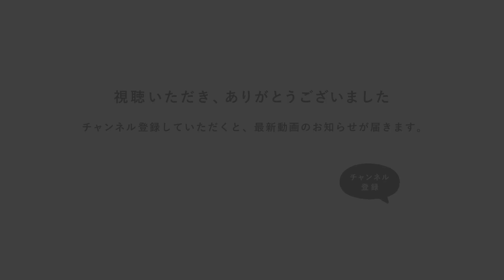リセノ式センスのいらないインテリア｜クッションは「3つ」並べましょう。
インテリアの基本、コーディネートについて、
分かりやすく解説いたします。

素敵にしたいのに、何だかお部屋はイマイチ。
インテリアって難しい、自分にはセンスがないから、
どうしたら良いのか分からない...

そんなインテリアの知識や経験がない方でも、

簡単なルールを知っていただくことで、
お部屋のセンスはガラッとよくなります。

今回は、ソファーを彩る「クッション」のコーディネートについて。

リビングをより素敵に、くつろぎのソファにするには、
【 クッションは「3つ」並べる 】がおすすめです。

数や並べ方を変えるだけで、簡単に素敵なコーディネートを楽しめます。

ポイントはこの3つです。

（１）左右非対称（アシンメトリー）に置く。
（２）3つのうち1つを柄ものに。
（３）1つを小さいサイズにしても効果的。

ぜひ居心地のいいお部屋づくりの、参考にしてみてください。